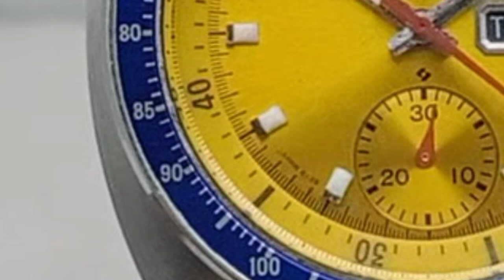Seiko Chronograph Automatic 6139-6002 Pepsi Bezel Pogue Vintage Men's Watch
Brand                                                Seiko
Department                                      Men
Type                                                   Wristwatch
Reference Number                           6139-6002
Style                                                     Casual Dress/Formal, Sport
Model                                                  Seiko 6139
Features                                             12-Hour Dial, Chronograph, Day/Date
Movement                                          Mechanical (Automatic)
Dial Color                                            Yellow
Band Color                                           Silver
Case Color                                            Silver
Band Material                                       Stainless Steel
Display                                                    Analog
Case Material                                         Stainless Steel
Bezel Color                                               Pepsi
Case Size                                                  41 mm
Band/Strap                                                 Bracelet
Watch Shape                                            Oval
Country/Region of Manufacture           Japan
Bezel Type                                                 Tachymeter
Code UPC     Does not apply